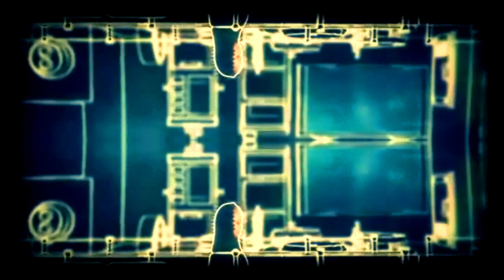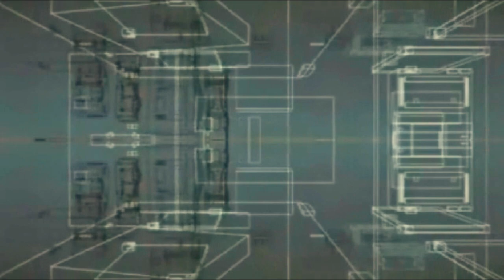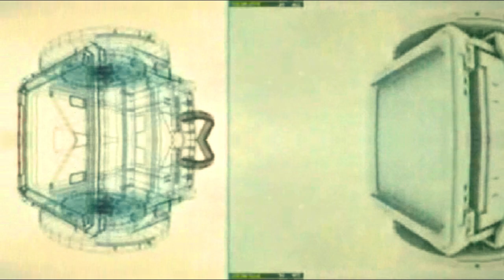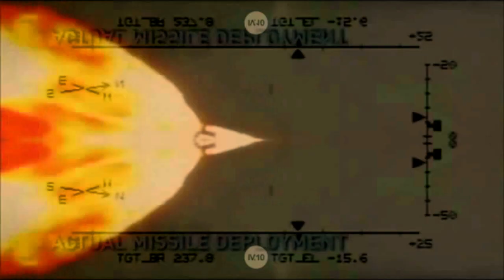Jaz Coleman/Liquidarlo Celluloid -ANAMNESIS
Love this album,this video is fanmade by me,not an official video release.

01 - Asfixia 00:00
02 - Saliva 08:40
03 - Erupción 14:24
04 - Perversión (Feat Jaz Coleman) 18:02
05 - Lluvia Negra 24:22
06 - Bajo le río de neón 28:42

ANAMNESIS

“Anamnesis” is Liquidarlo Celuloide’s new studio album. The band has turned into a landmark in Lima’s underground, due to the synthesis of their multiple musical influences ranging from noise rock to dance music.

“Anamnesis” was produced by Killing Joke’s Jaz Coleman, who saw them open KJ’s 2018 Lima show, and offered to produce their next recording. The result has been another explosive work from the Peruvian band, who have expanded their sonic palette into new terrains. Dissonant riffs and sturdy drumbeats, mighty heavy guitar grooves and walls of feedback are assembled into songs that convey the most rabid post-punk and freaky psychedelia, as well as flirting with dub elements. Hypnotic High Voltage Music is the expression with which their sound has been defined. Coleman himself collaborated on the recording by adding synthesizers, as well as singing and writing lyrics on “Perversión”, one of the album’s highlights.

For this recording, Liquidarlo Celuloide was Juan Diego Capurro (keyboards/vocals), Efrén Castillo (guitars), Giancarlo Rebagliatti (bass guitar) and Alfonso Vargas (drums).

“Anamnesis” will be released digitally and on vinyl via Buh...  more

Liquidarlo Celuloide was:
Juan Diego Capurro: vocals and keyboards
Efrén Castillo: guitars
Giancarlo Rebagliati: bass guitar
Alfonso Vargas: drums and percussion

Alejandra Borea: additional percussion
Jaz Coleman: Vocals on "Perversion" and additional keyboards

Produced by Jaz Coleman

Written and arranged by Liquidarlo Celuloide, except "Perversion", which was written and arranged by Liquidarlo Celuloide and Jaz Coleman

Recorded february - may 2019 E.V. by Eddie Plenge and Ignacio Briceño in Dragón Verde Producciones

Mixed july - august 2019 E.V. by Derek Saxenmeyer at ENEM Recordings, Praha - Česká Republika

Mastered october 2019 E.V. by Tim Debney at Fluid Mastering Studio, London.

Front and back cover art by Juan Salas Carreño
Design by Juan Salas Carreño

Photography:
Raul García Pereira
Javier Manrique Corzo
Alejandra Orozco
Cristóbal Pereira

Special thanks to, Luis Alvarado, Gustavo Barrantes, Alessandro Coluccelli, Marcos Coifman, Dante Gonzáles, Adrián Hinojosa, Verónica Iturriaga, Javier Manrique, Nico Miranda, Fernando Renato Mora, Natalia Vajda y a Ronald Villegas de Retro Studio.

𝐋𝐢𝐪𝐮𝐢𝐝𝐚𝐫𝐥𝐨 𝐂𝐞𝐥𝐮𝐥𝐨𝐢𝐝𝐞
Lima, Peru
Experimental rock /Industrial/ Noise Rock/ Post Punk